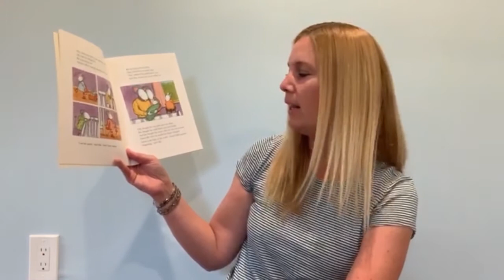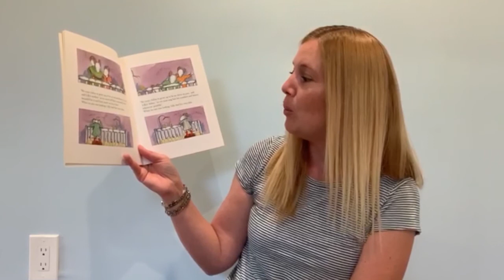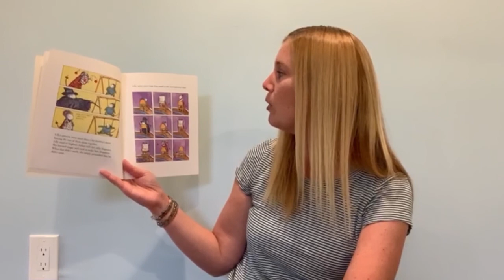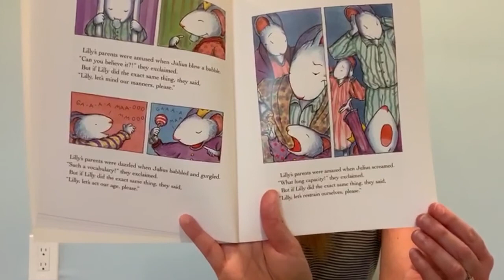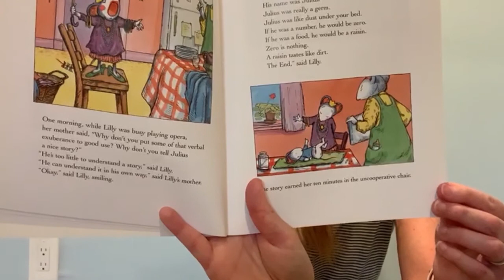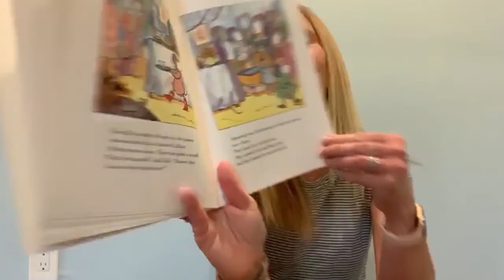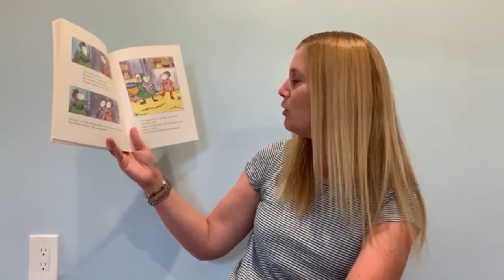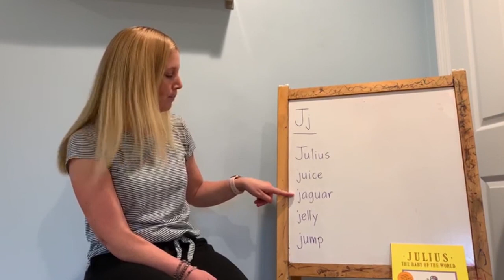Story Time with Mrs Williamson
Every Monday join us for a story, a learning activity or game.

This week Mrs Williamson reads one of her favorite books and teaches us about the letter J!

Book info:
Julius and the baby of the world
Originally published: 1990
Author: Kevin Henkes
Illustrator: Kevin Henkes